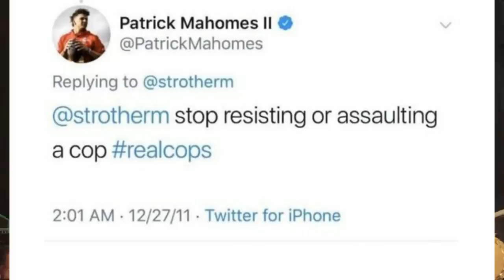Chiefs Quarterback Patrick Mahomes Called A Sellout After Defending George Zimmerman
PLEDGE

CertifiedTV

PLATFORMS